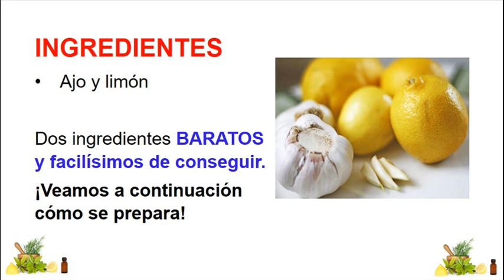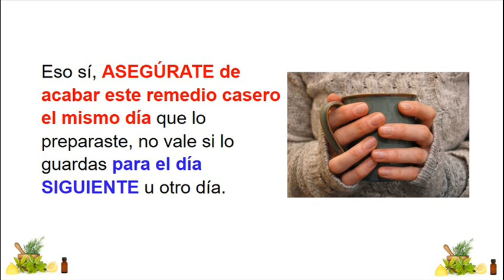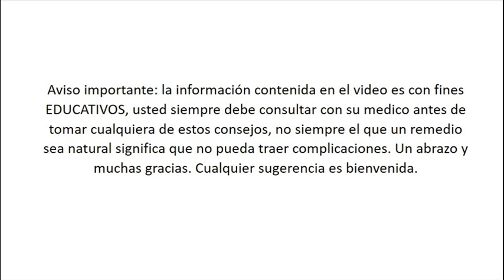Como Descongestionar Los Bronquios : Remedio Casero Para Descongestionar los Bronquios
El remedio casero para los bronquios lo podemos utilizar en cualquier ocasión: como prevención o si ya estamos con molestias conocidas de las vías respiratorias afectadas.

Como descongestionar los bronquios con ajo y limón
Ingredientes
Ajo y limón

Dos ingredientes súper baratos y facilísimos de obtener. Vamos  a  ver a continuación cómo se prepara:

Lava y parte un limón grande en cuatro trozos, con cáscara.
Lava dos dientes de ajo pequeños o uno grande, pero con cascara, hay que dejar el ajo sin pelar.

Colocamos los ingredientes en una olla pequeña con tres cuartos de agua, colocar a fuego y dejar hervir por aproximadamente de 10 a 15 minutos.

Después de haya hervido el tiempo adecuado, notaras que el ajo se le quito la cascara, debido al calor, y  el limón se dejó solo la cascara, es decir, ha expulsado todo su jugo.

Utilizando un colador, colocamos el agua en una jarra, endúlzalo con un poco de miel, y eso es todo, sencillo no. Tal vez no sea muy agradable ¡pero es realmente efectivo!

Es importante que lo bebas caliente, puedes beberte unos vasos después de que lo tengas listo, no obstante debes beber el sobrante por todo el día, así que debes calentar el remedio cada vez que lo tomes.

Eso sí, asegúrate de terminar este remedio el mismo día que lo preparaste, no es efectivo si lo guardas para otro día. Si quieres tomarlo en un vencimiento distinto al que lo preparaste, más vale que prepares otro. Como ves, es asaz sencillo, así que no será un inconveniente.

Temas relacionados:
Remedio Casero Para Descongestionar los Bronquios
remedios caseros para descongestionar bronquios
te para descongestionar los bronquios